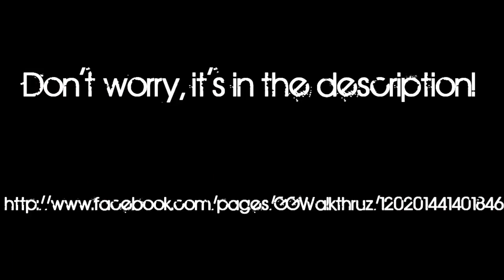IMPORTANT UPDATE - Facebook and Twitter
So we're on both of these sites now, it took us long enough!